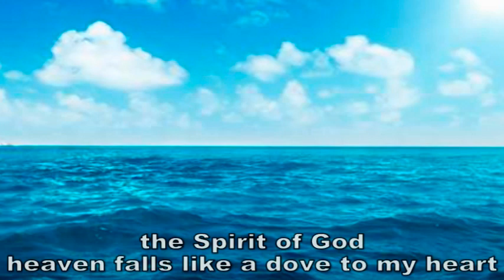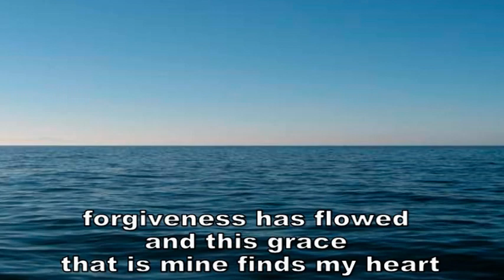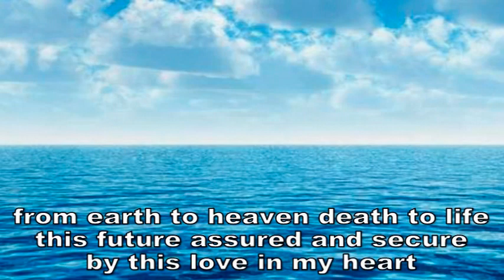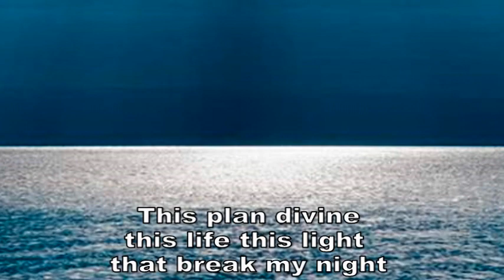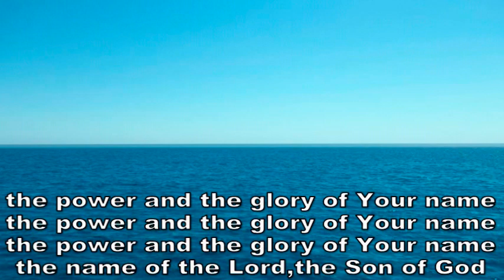The power and the glory of Your name ( Hillsong Worship )